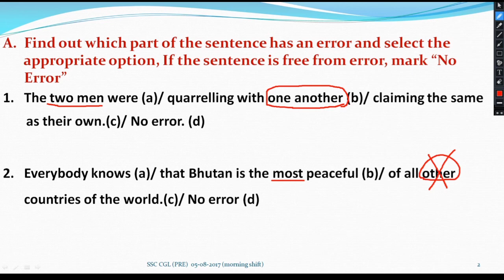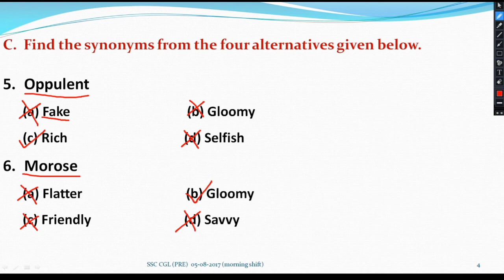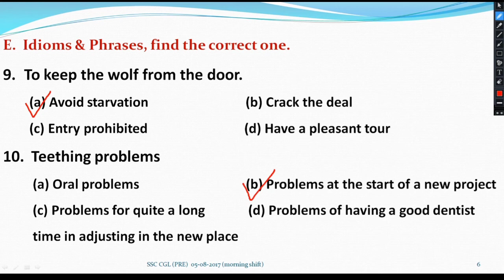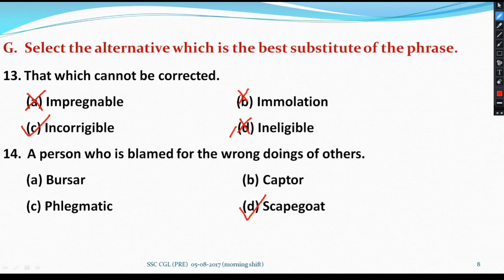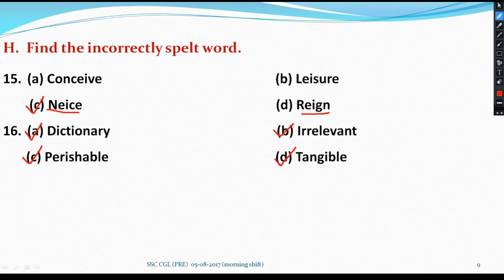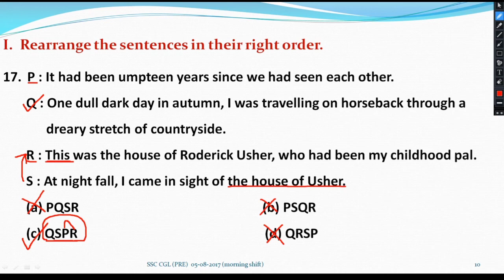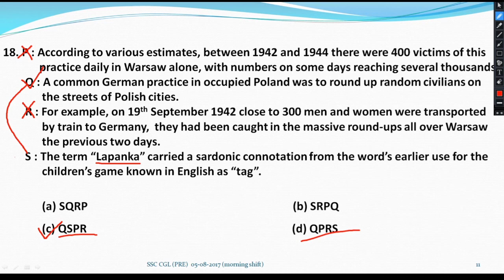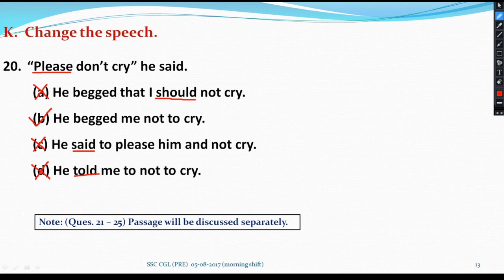CGL PRE Practice Set-1 | Previous years' English question paper | English By Muhammad Sajid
Previous year question paper of competitive English, Do practice more and more and make your dream fulfill.

Learn Complete Competitive English With Concepts From Basics To Advanced Level For VYAPAM, SI, STENO, COURT, DEFENCE, RRB SSC, BANK & OTHER GOVT EXAMS
By Muhammad Sajid